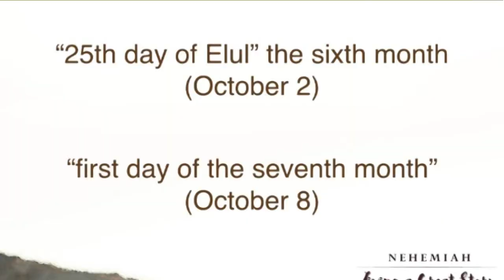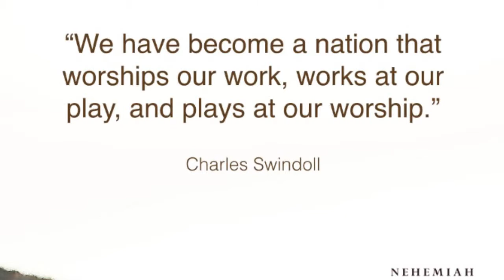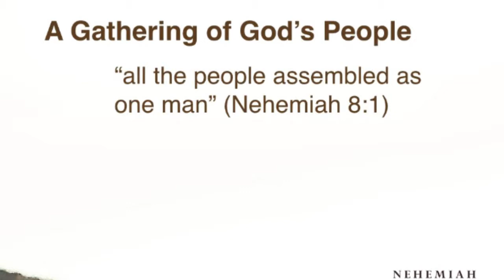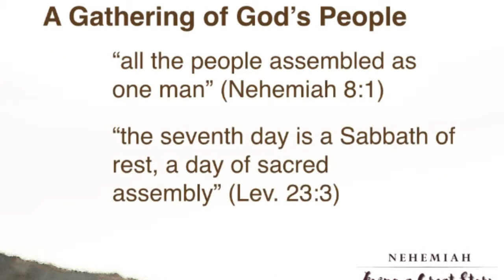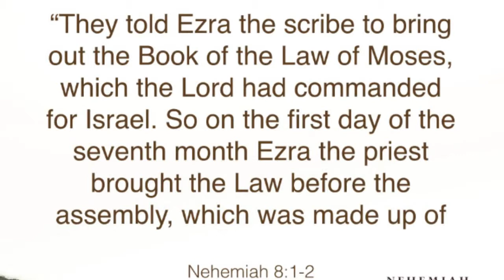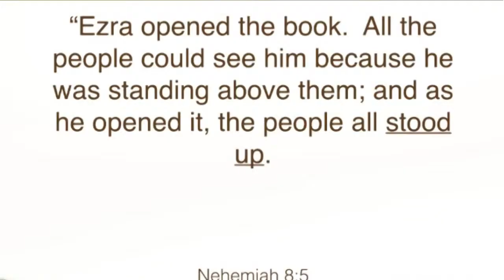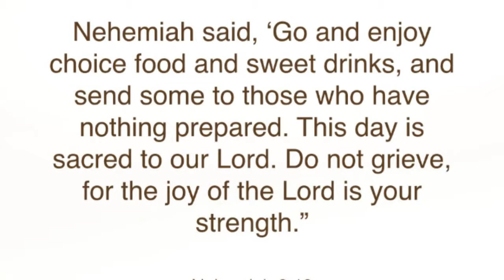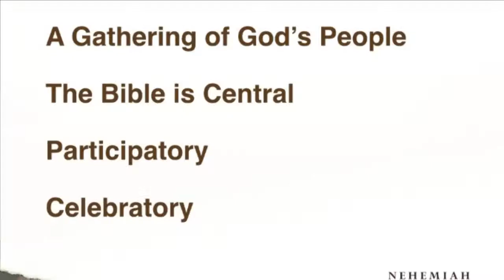Nehemiah part 6, "Unfinished Business"